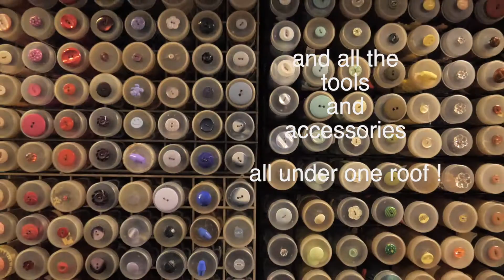Pat's Drapers of Chatham